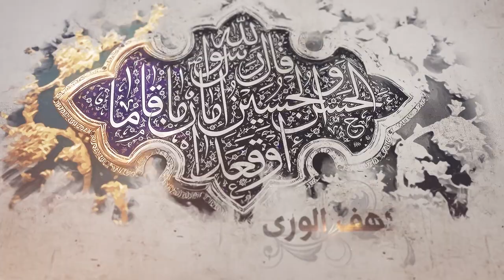145- شرح أصول الكافي - باب فيه ذكر الصحيفة والجفر والجامعة - الحديث الثالث - السيد جعفر الشيرازي